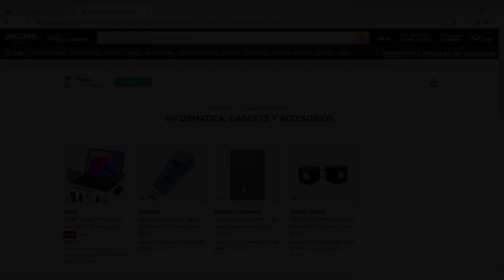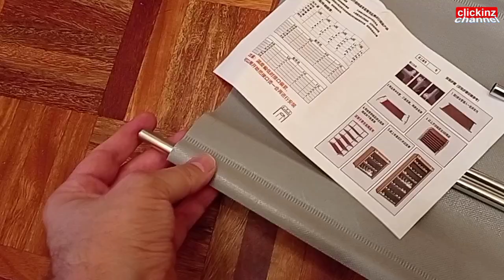Cómo montar ZAPATERO de TELA con Funda Exterior. Estantería con varios niveles. Fabric shoe rack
Cómo montar un organizador de zapatos de tela (zapatera barata). Zapatero de tela con guardapolvo o funda exterior y varillas metálicas. Tutorial fácil y rápido para montar estantería con 6, 7, 8, 9, 10 niveles. Organizador de zapatillas. Estantería para calzado XG-8-10. Fabric shoe rack. Multi-tier metal shoe rack with dust-proof curtain, large capacity. Cheap shoe organizer.

🛒 Enlace de Mi TIENDA / ESCAPARATE AMAZON (artículos de los que hablo en mis vídeos; hogar, automóvil, consolas, videojuegos, gadgets etc):

🎵 Música del vídeo:

- BigCarTheft. Músico: Jason Shaw